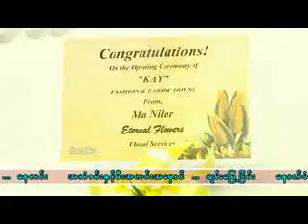ရန္ကုန္ျမင္ကြင္းက်ယ္(14.7.2015)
KAY Fashion ဆိုင္ဖြင့္ပြဲ